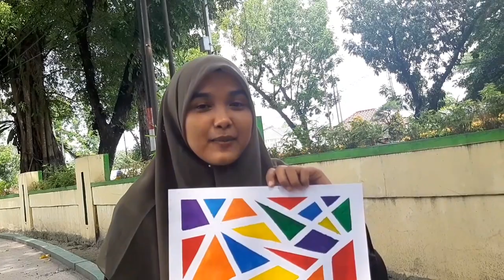Mewarnai menggunakan Teknik Six Standar Colour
Assalamualaikum, Hello everyone. Perkenalkan, saya Rahma Shafira, Mahasiswi Program Studi Pendidikan Islam Anak Usia Dini,  UIN Ar-Raniry (Banda Aceh) dengan NIM 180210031. Saat ini sedang mengikuti Ujian Akhir Semester pada Mata Kuliah Seni Menggambar dan Mewarnai, dengan Dosen Pengampu ibu Tria Ayu Dini, S. Pd., M. Pd. Adapun tugas yang diberikan ialah membuat sebuah karya menggunakan teknik basah six standar colour.

Teknik basah merupakan teknik mewarnai yang menggunakan air sebagai pengencer.

Teknik six standar colour merupakan teknik yang menggunakan cat poster yang terdiri dari 6 warna standar,  meliputi Merah, Orange, Kuning, Hijau, Biru, dan Ungu.

Adapun alat dan bahan yang digunakan ialah
- Cat Poster 6 Warna
- Kuas
- Wadah Cat
- Lakban Kertas
- Kertas Linen
- Gunting

Teknik ini cocok diperkenalkan untuk anak usia 4-6 tahun.

Tujuan dari teknik ini ialah untuk mengembangkan aspek : a.  Kognitif, dibuktikan saat anak berfikir untuk menyelesaikan masalah dengan cara kreatif
b.  Sosial-emosional, dibuktikan saat anak mengemosionalkan emosinya melalui sebuah karya
c.  Nilai Agama dan Moral, aspek ini dapat dibiasakan melalui tanggung jawab anak saat selesai bermain, yakni membersihkan alat bermainnya kemudian membuang sampah pada tempatnya.
d. Fisik-Motorik, perilaku anak saat memegang alat, yang melibatkan koordinasi antara mata dan tangan (otot halus)
e.  Seni, dibuktikan dalam karyanya yang mengandung keindahan.

Penyunting : Farhany Mayora
Back Sound :
- Wrap me in plastic
- Calma
- Supalonely
- How you like that
Lokasi  : Taman Beringin,  Medan

Mohon kritikan dan sarannya ya, teman-teman.